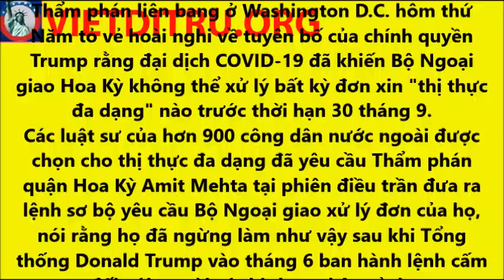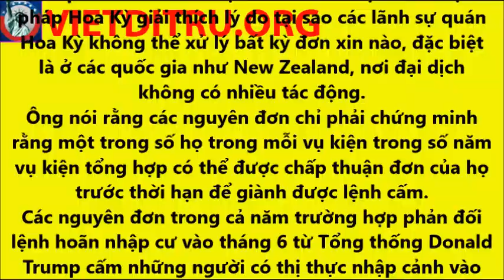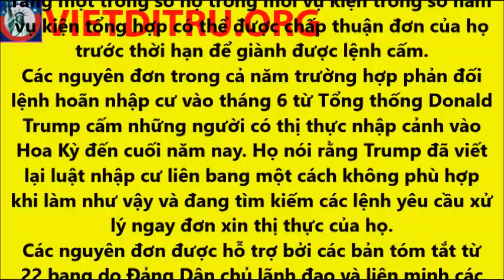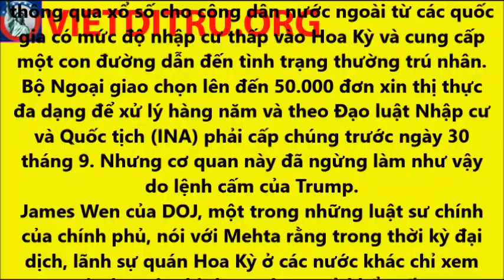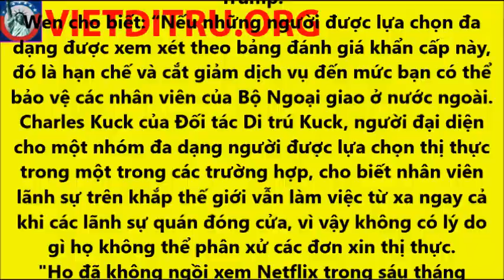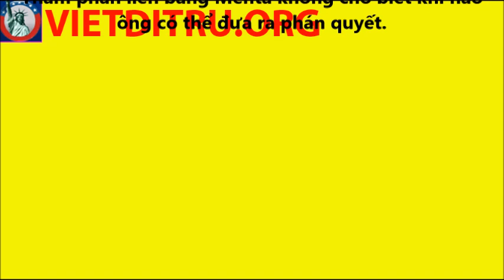Thẩm phán liên bang Mehta chưa đưa ra phán quyết về vụ kiện hoãn nhập cư của TT.Trump !!!